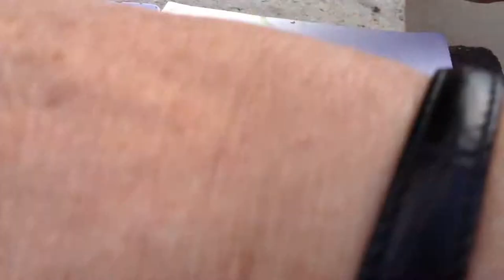Elizabeth Hutchinson painting the Louvre in Paris from the banks of the Seine, Part 2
Elizabeth Hutchinson painting the Louvre in Paris from the banks of the Seine. There are more paintings from Elizabeth and information about her process at moveablepaintbox for information about our Moroccan Sketchbook travelpainting workshop please Enjoy!